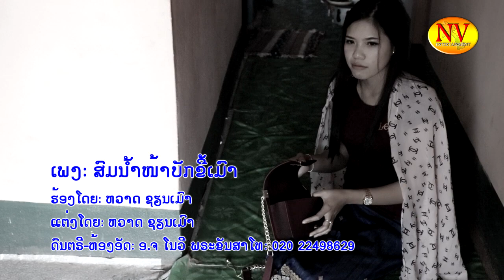ສົມນ້ຳໜ້າບັກຂີ້ເມົາ ຮ້ອງໂດຍ: ຫວາດ ຊຽນເມົາ สมน้ำหน้าบักขี้เมา ร้อง หวาด เชียนเมา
ສົມນ້ຳໜ້າບັກຂີ້ເມົາ ຮ້ອງໂດຍ: ຫວາດ ຊຽນເມົາ สมน้ำหน้าบักขี้เมา ร้อง หวาด เชียนเมา ເນື້ອຮ້ອງ-ທຳນ້ອງ: ຫວາດຊຽນເມົາ, ດົນຕຣີ - ຫ້ອງອັດສຽງ: ອ.ຈ ໂນວີ ພຣະຂັນສາ ໂທ: 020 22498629.copyright@2018.